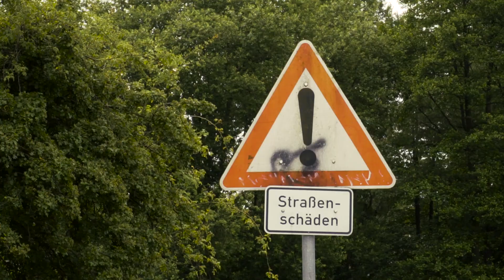Circles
Filmed and edited in a day or two. Still like it even though I messed up the CC a bit.
Finished is better than perfect ~ some wise man